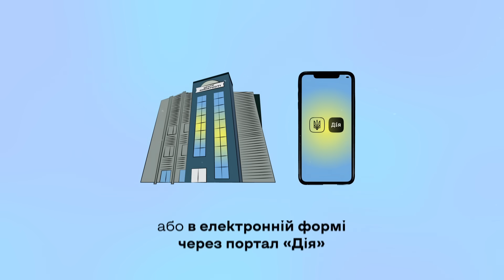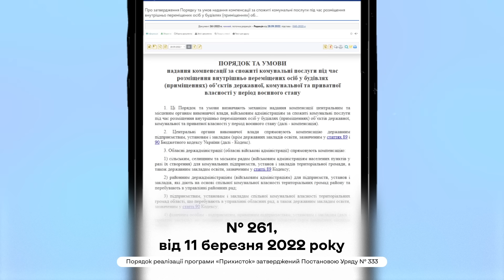ПРИХИСТИЛИ У СЕБЕ ЧИ ДАЛИ РОБОТУ ВПО? Отримайте компенсацію!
Допомагаєте іншим? Держава попіклується і про вас! Ті, хто прихистив у себе вдома внутрішньо переміщених осіб, або ж працевлаштував їх у свій бізнес мають право отримати фінансову компенсацію від держави. Які це суми та як отримати допомогу — дивіться у відео проєкту Dovidka.info від Центру стратегічних комунікацій. Детальну інструкцію розробили спільно із МінРеінтеграції.